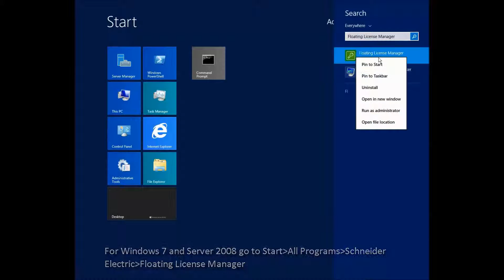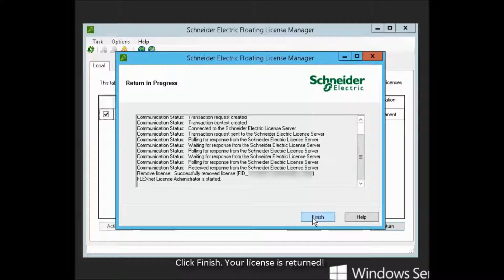Returning Power Monitoring Expert Licenses by Web | Schneider Electric Support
Tutorial for returning Power Monitoring Expert (PME) licenses via the Schneider Electric Floating License Manager with an active internet connection.